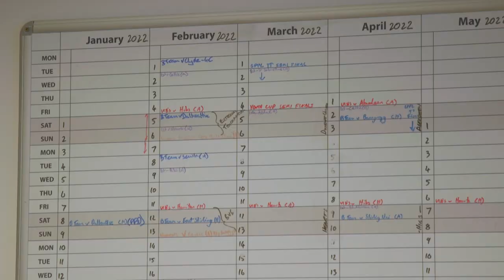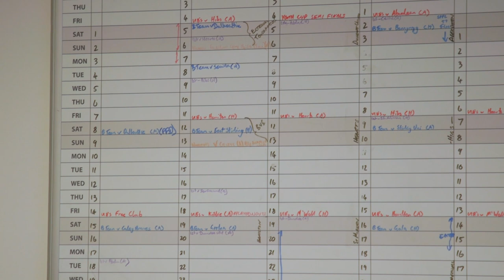Women In Football | Louise McLean | Rangers FC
Louise McLean spoke to RangersTV on her career journey so far.